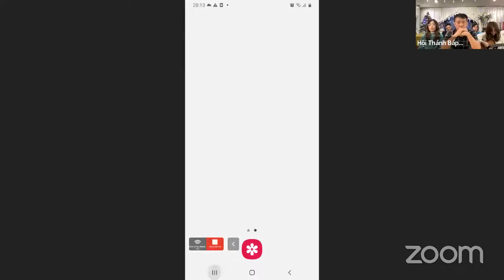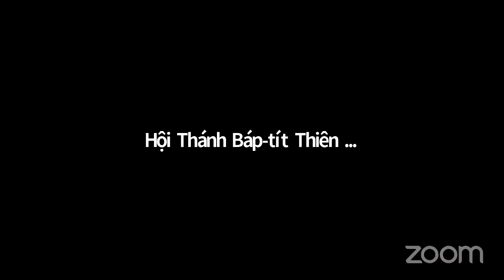LỜI KINH THÁNH ĐƯỢC ỨNG NGHIỆM